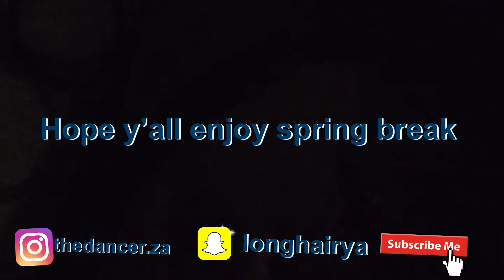Movies 🎥 & Bowling 🎳 Field Trip Vlog!!🥰 + Bike 🚲 Ride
Hey 👋 people’s

How is your day going??😭